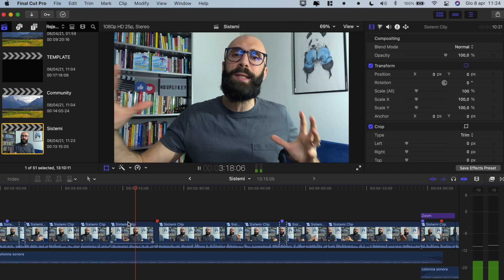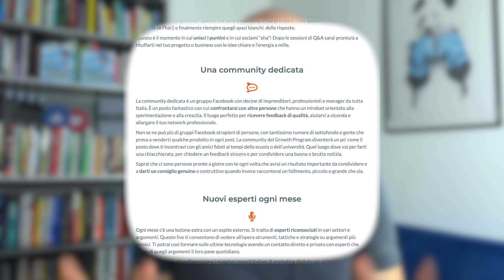I VINCENTI HANNO SISTEMI (I PERDENTI SOLO OBIETTIVI)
C'è una famosa frase di Scott Adams che dice "I perdenti hanno obiettivi, i vincenti hanno sistemi".

Cosa significa nello specifico avere sistemi? Ne parlo in dettaglio nell'episodio di oggi spiegando perché per me hanno fatto la differenza.

Tra l'altro è un argomento che tratto abbondantemente anche nel mio nuovo libro L'arte della pazienza

E tu che sistemi hai? Cosa fa veramente la differenza per te?

🎙 L'attrezzatura che uso per i video:
• Asta microfono
• Luce frontale
• Luce ambiente